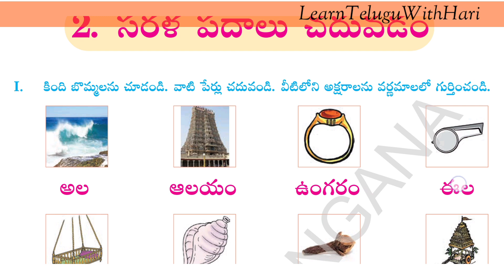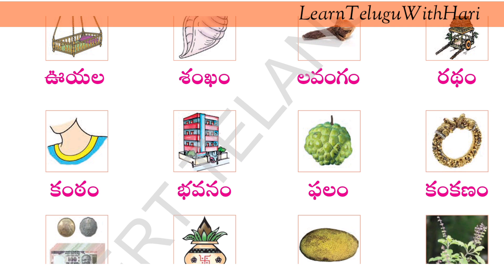చిత్రాలను చూపిస్తూ సులభంగా తెలుగును నేర్పించడం ఎలా?How to teach Telugu easily by showing pictures?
How to teach Telugu easily

how to teach telugu easily by
showing pictures?

how to learn telugu easily in hindi

how to learn telugu fast

how to learn telugu poems easily

how to learn telugu padyalu easily
10th class
how to learn telugu guninthalu
easily
how to learn telugu speaking
easily

how to learn maths easily telugu

how to teach telugu letters for
beginners